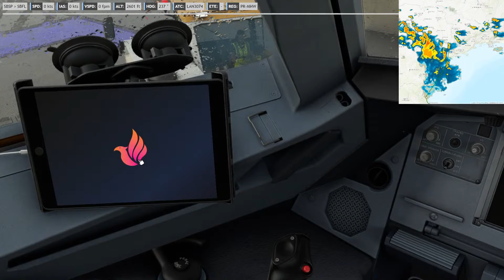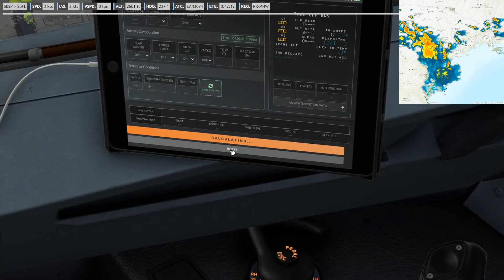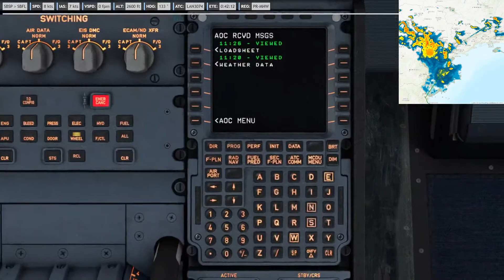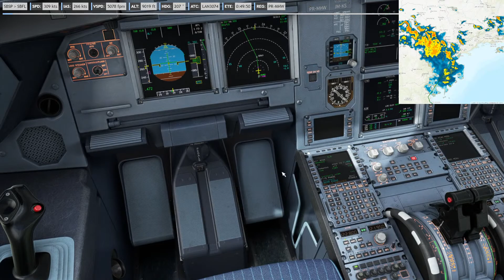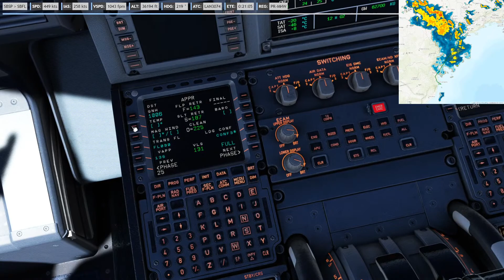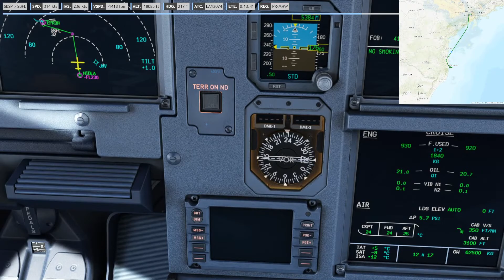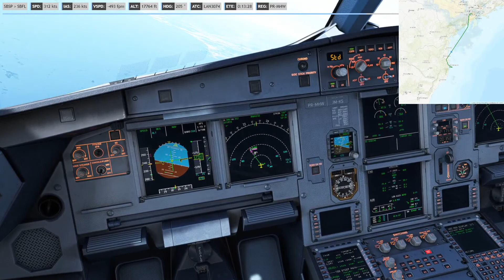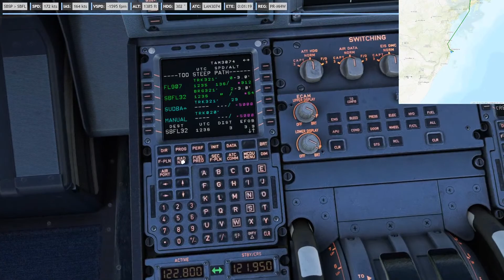FS2020✈️ FENIX A320 ✈️ CONGONHAS PARA FLORIPA✈️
GPU: AsRock Radeon 6800XT Taichi 16Gb
CPU: Ryzen 5 5600x
Memória: 32 GB RAM
Resolução atual: 1920 x 1080, 60Hz
Sistema operacional: W11

CEO Virtual Varig Brasil
Venha voar conosco!